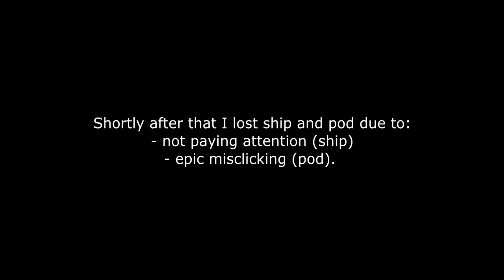99 Things to do in EvE: Frigates vs Vigilant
Small roam in lowsec - we found a lone Vigilant at a faction warfare complex. It took us some time to take him down.